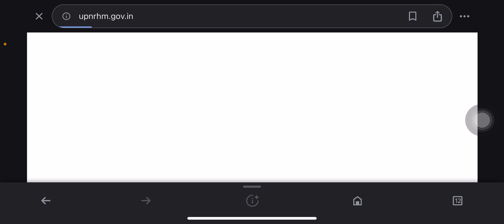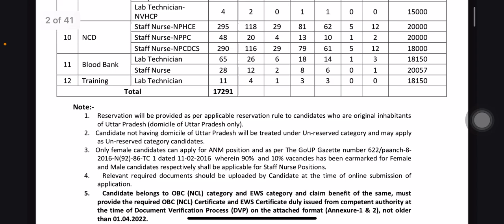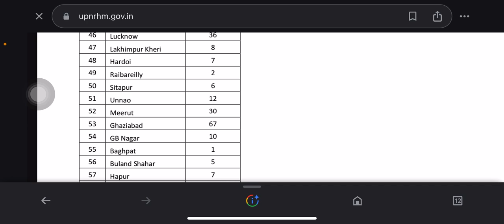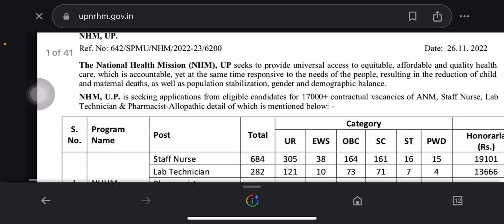Up nhm 17000 result cut off | up nhm update | up nhm cut off 2023